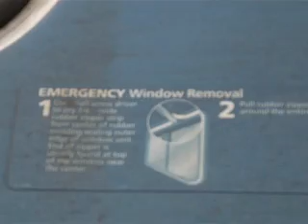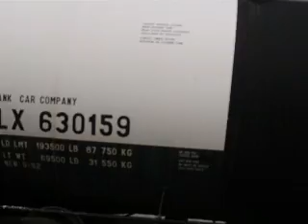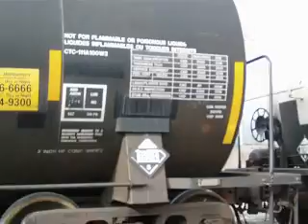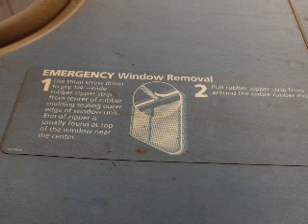RARE!!!! Amtrak Coach Car Close Up With A Little Yard Action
I've never seen a coach car get left at the station before.P.S.For those that are wondering this was at the Niagra Falls Amtrak Station.